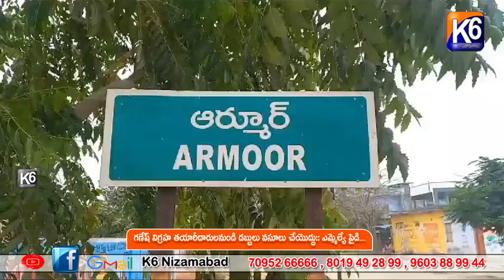గణేష్ విగ్రహ తయారీదారులనుండి డబ్బులు వసూలు చేయొద్దు:: ఎమ్మెల్యే పైడి....